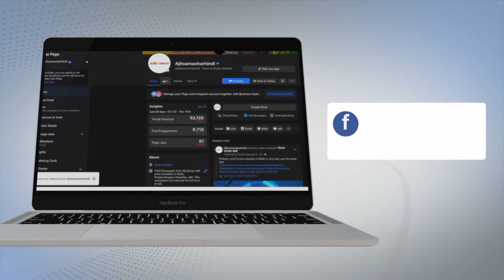Tokyo Olympics: Sindhu was upset after losing semi-final, told her to relax, says mother PV Vijaya